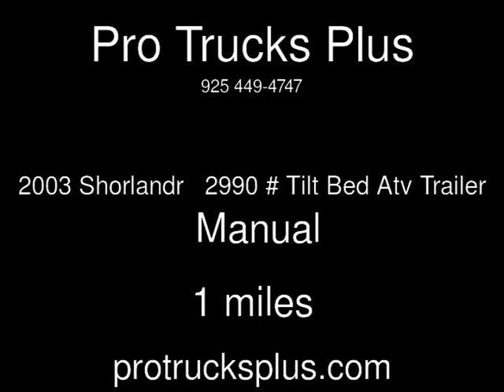2003 Shorlandr 2990 # Tilt Bed Atv Trailer Used Cars - Livermore,California - 2013-10-10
See more details about this used car This 2003 Shorlandr 2990 # Tilt Bed Atv Trailer with 1 miles is for sale at Pro Trucks Plus.